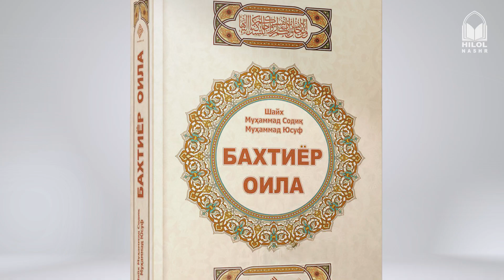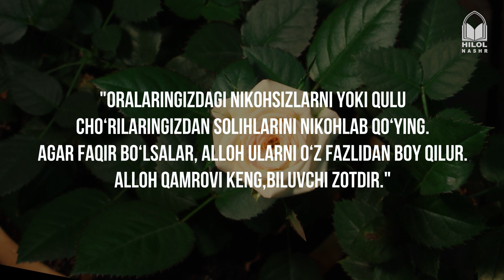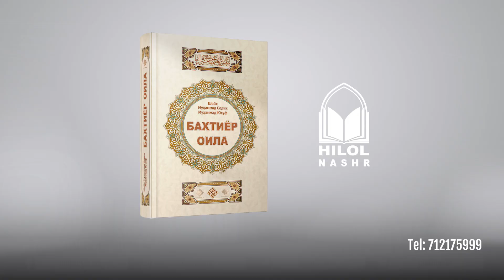Baxtli yashayapsizmi?!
Video shayx Muhammad Sodiq Muhammad Yusuf hazratlarining qalamlariga mansub «Baxtiyor oila» kitobi asosida tayyorlangan

👉 Kitob haqida batafsil: kitoblardunyosi.uz/baxtiyor-oila